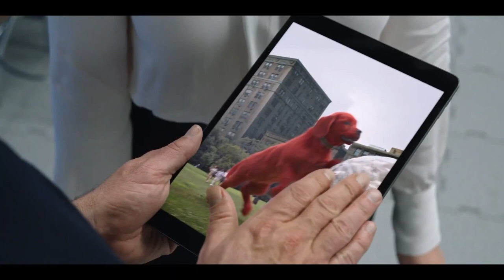Clifford The Big Red Dog (2021) | Official Trailer | David Alan, Darby Camp, Jack Whitehall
David Alan Grier as the vocal effects for Clifford
Darby Camp as Emily Elizabeth Howard
Jack Whitehall as Uncle Casey Howard
Izaac Wang as Owen Yu
John Cleese as Mr. Bridwell
Russell Wong as Mr. Yu, Owen's dad.
Paul Rodriguez as Sanchez
Tony Hale as Peter Tieran[3]
Russell Peters as Malik[9][10]
Sienna Guillory as Maggie Howard
Kenan Thompson as Clifford's veterinarian.
Rosie Perez as Lucille
Jessica Keenan Wynn as Colette
Siobhan Fallon Hogan as Petra
Bear Allen-Blaine as Mrs. Jarvis